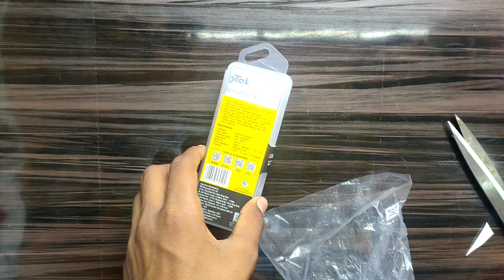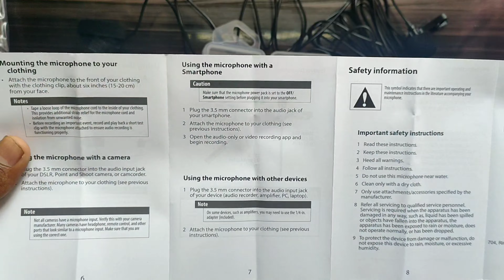my new mic unboxing👍👍👍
RRR drawing video

drawing of jungkook

my third best video

with 4k quality

for taking video

ramcharan and jr.ntr drawing

pubg

(the Rock)

Rocky bhai drawing